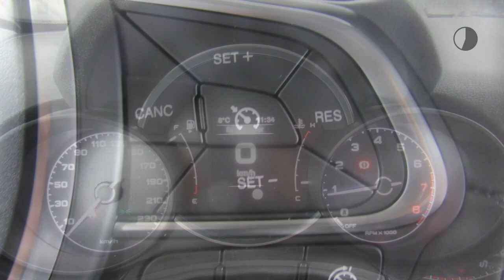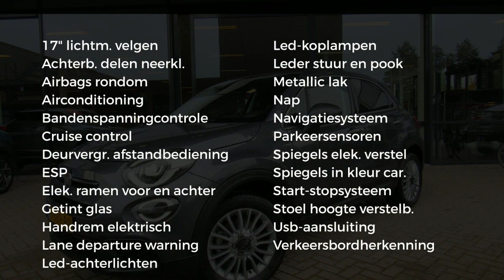Fiat 500X 1.0 GSE 120pk Urban Opening Edition